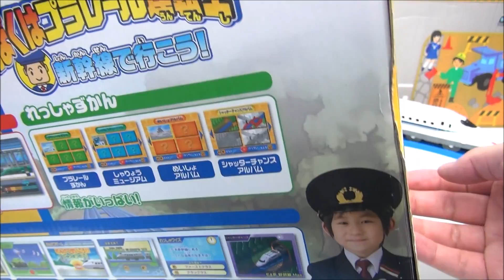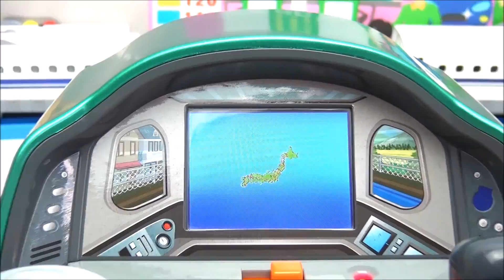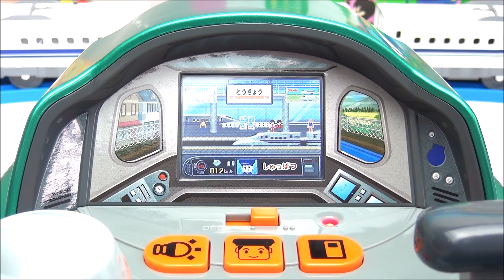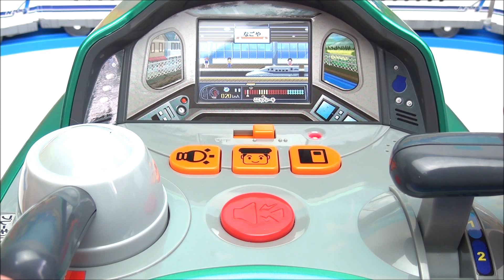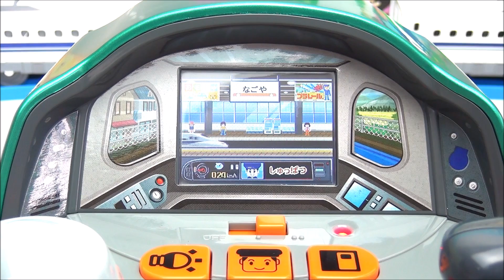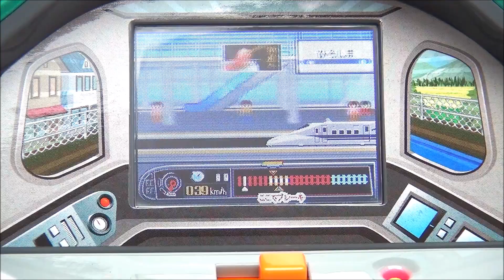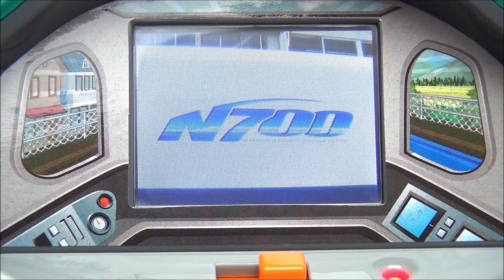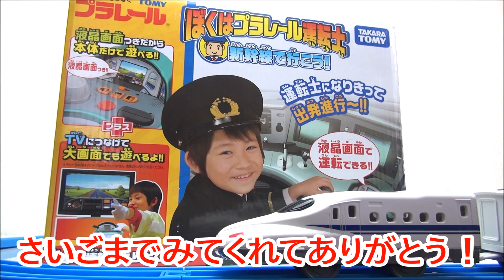タカラトミー ボクはプラレール運転士 新幹線で行こう！東海道山陽新幹線 N700系 TAKARA TOMY N700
TAKARATOMY ボクはプラレール運転士 新幹線で行こう！
東海道山陽新幹線 N700系
TAKARA TOMY  N700

今日もタカラトミーのおもちゃで楽しく遊ぼう！

☆彡 GOOD！評価 ボタンよろしくね(･∀･)b ☆

トミカおもちゃ　駅 & 踏切セット 開封！ with アンパンマン　Anpanman & Tomica station and crossing set

幼児やお子様向けに安心して楽しんで遊べるおもちゃレビューや知育動画を投稿しています。

カテゴリ
エンターテイメント
ライセンス